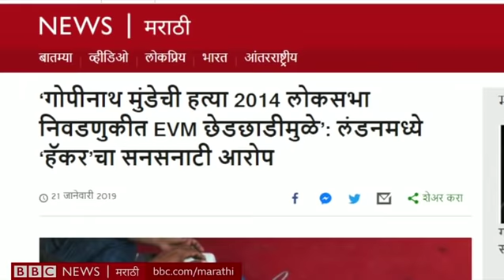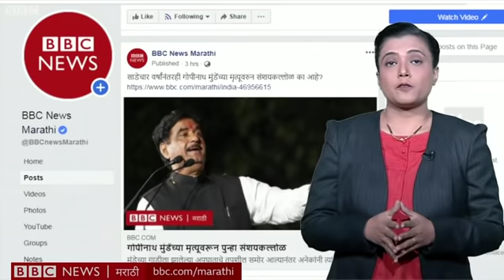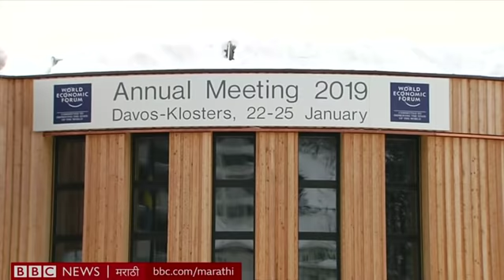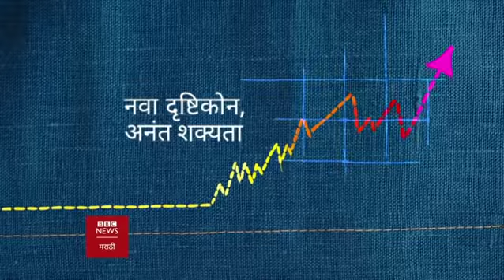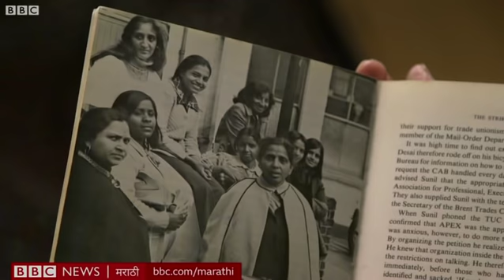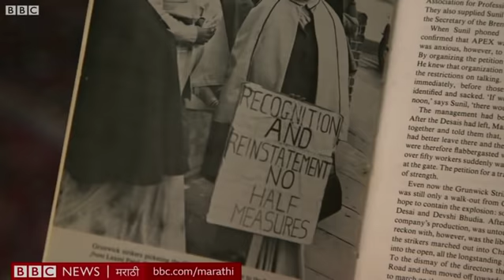Munde Death Mystery continues । गोपीनाथ मुंडे अपघात की घात? (BBC News Marathi)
आज बीबीसी विश्वमध्ये पाहूया- गोपीनाथ मुंडे यांच्या मृत्यूचं गूढ, अमेरिकन राष्ट्राध्यक्ष पदाच्या शर्यतीत कमला हॅरिस यांची उमेदवारी जाहीर आणि जाणून घेऊया  70 च्या दशकात ब्रिटनमध्ये महिला आणि कामगार हक्कांच्या चळवळीला वाचा फोडणाऱ्या जयाबेन देसाई यांच्याविषयी..